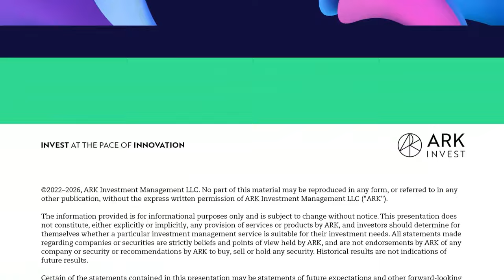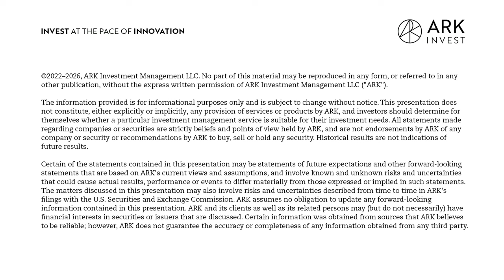Bridging Traditional and Decentralized Finance with 21Shares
On today’s episode, ARK Director of Digital Assets Yassine Elmandjra sits down with special guests Ophelia Snyder, the president and co-founder of 21Shares, and Eliézer Ndinga, the head of research at 21Shares. Together, they dive deep into the world of crypto, education, and the exciting developments happening in the industry. Join us as we explore how 21Shares is bridging traditional finance with crypto, discussing the importance of regulations, the need for specialized research, and the future of this rapidly evolving asset class.

Key Points From This Episode:

- Overview of 21Shares and why Ophelia founded the company
- How 21Shares aligns with ARK’s open, transparent ethos, simplifying crypto investment access
- Offering exposure to crypto and physical redemption, aiming to bridge crypto investment with secure, accessible infrastructure
- Why the biggest education gap in crypto is discerning true insights from mere news
- Crypto's transparency is underappreciated; parsing its vast data is key for understanding ecosystem health and potential risks
- Crypto evolution leans towards bottom-up standardization, challenging yet potentially leading to robust, coherent frameworks
- Regulatory clarity for crypto requires effort; initial steps may quickly resolve major issues
- Regulatory evolution is continuous, reflecting history's dynamic nature
- Why the upcoming market cycle in crypto is expected to differ significantly from past cycles